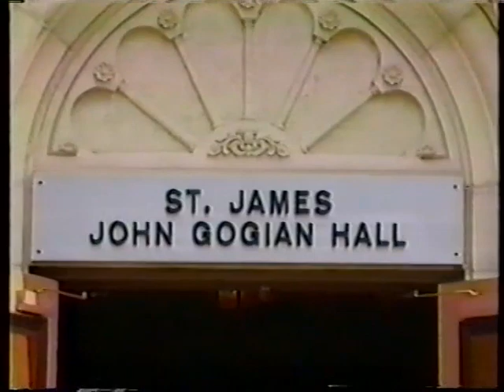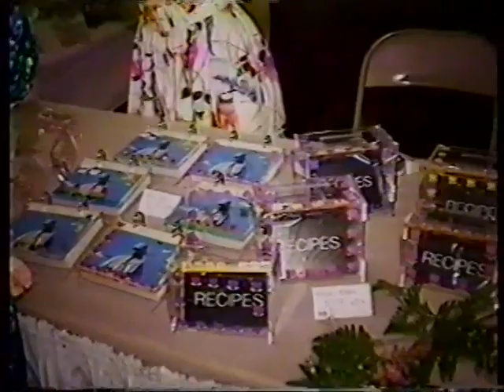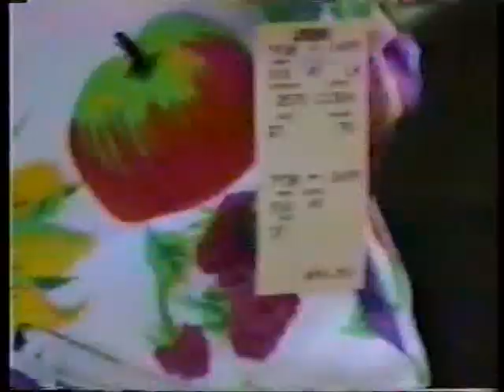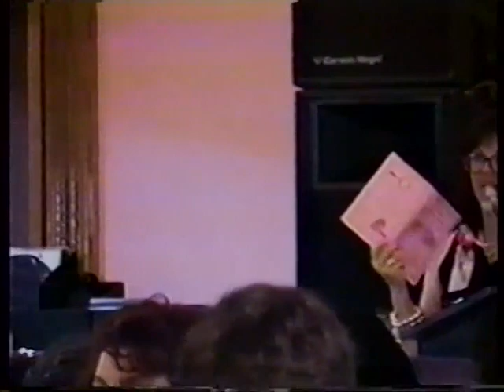St James Fashion Show 1992